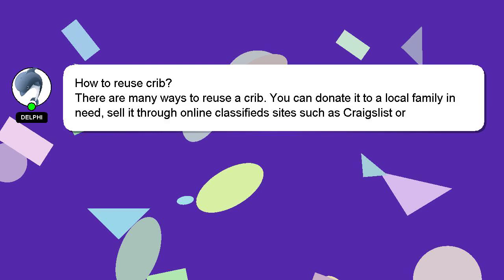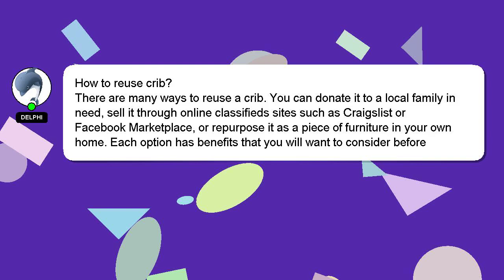How to reuse crib?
Here's a short introduction about myself, Nice to meet you, I am Delphi. I am willing to help you find the solutions to your questions. - How to reuse crib?

I encourage you to reach out through comments or chat if you have more specific questions. I will express my appreciation for your answer by 'hearting' it.

*2 What we are experimenting :*